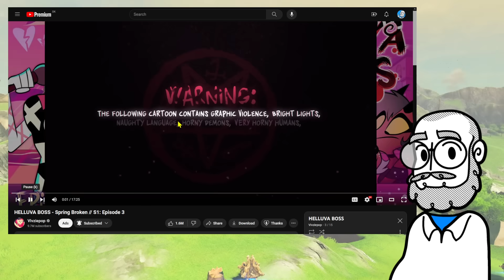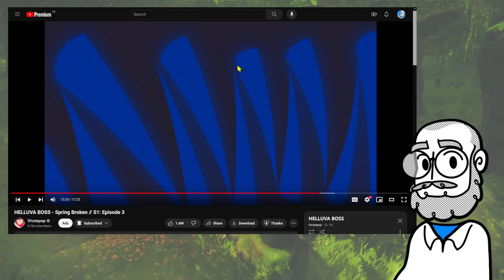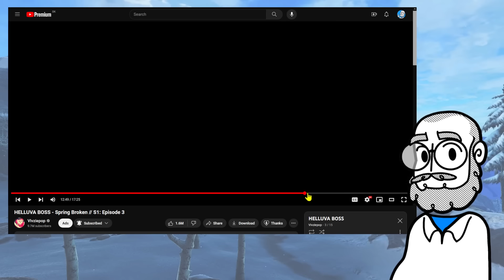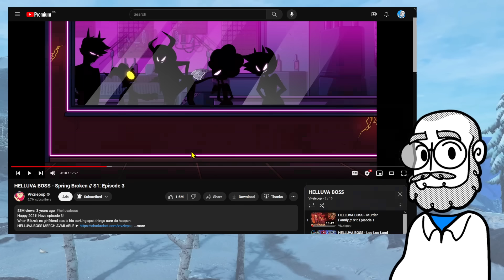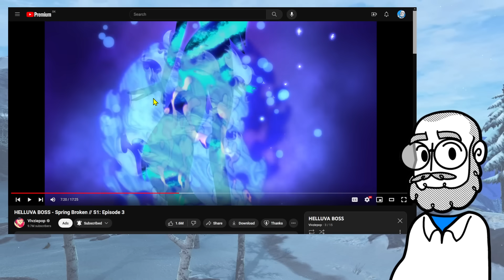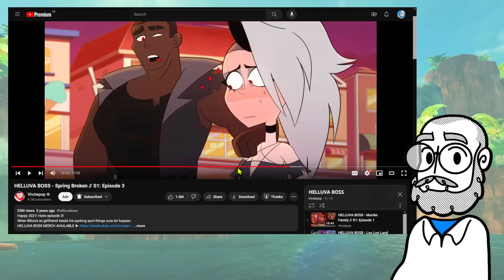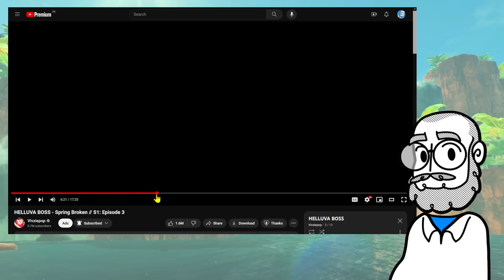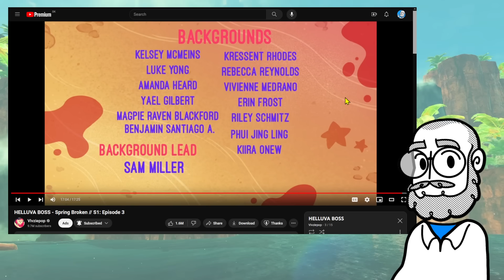Loona wants a boy, needs a friend, unfortunately has a Dad. | Helluva Boss ep 3 | TBSkyen reacts